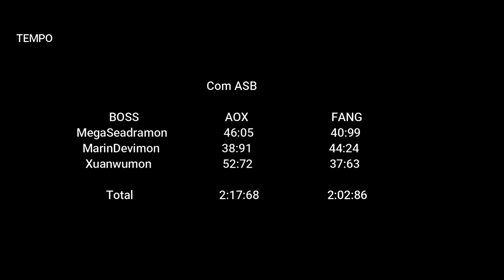SSS Challenge : AOX versus Fang Shin - Digimon Masters Online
Desafio Jogress SSS (HIT e com ASB)
Obs.: Na gravação desse vídeo o Fang Shin está sem o double status que foi aplicado no dia 09/02, portanto, ambos estão com status normais.
*Precisa de thumbnails(miniaturas) para os seus vídeos?
*Precisa de um editor para seus vídeos?
*Precisa de um banner para seu canal (qualquer plataforma)?